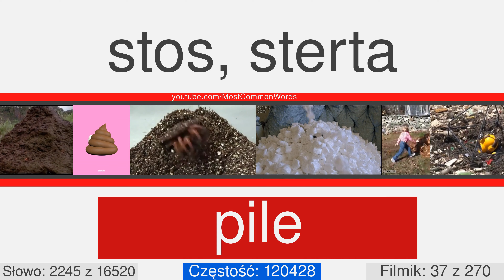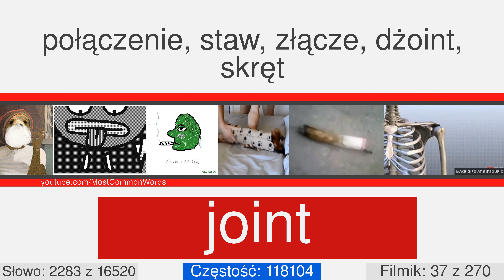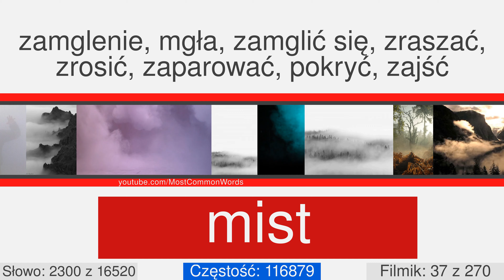Najpopularnejsze angielskie słowa z tłumaczeniem, wymówieniem oraz animacją #37 EN⬅PL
17000 angielskich słów z tłumaczeniem, wymówieniem oraz animacją
Ten filmik numer 37 z 270. On ma 61 słow, z 2240 do 2300. Niektóre z nich: curse, japan, string, accused, misfortune, pile, prime, vanity, site, mischief.